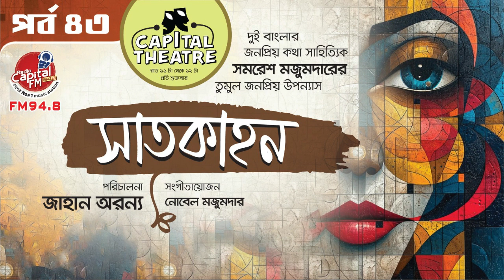সাতকাহন । সমরেশ মজুমদার। Capital Theater | Episode - 43 | Audio Book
বাংলা সাহিত্যে অবশ্যপাঠ্য উপন্যাসের তালিকা করলে সমরেশ মজুমদারের ‘সাতকাহন’ উপন্যাসটির নাম অবশ্যই যুক্ত করতে হয়। এটি শুধু একটি উপন্যাস নয়, একটি নারীর জাগরণের গল্প। অনেকেই এই বইটিকে সমরেশ মজুমদারের লেখা মাস্টারপিস বই বলে অভিহিত করেন।

শুরুতে বইটি দুটি খণ্ডে প্রকাশিত হলেও পরবর্তী সময়ে ১৯৬৭ সালে অখণ্ড উপন্যাসটি প্রকাশ করে আনন্দ প্রকাশনী। এই গল্প অবলম্বনে বাংলাদেশ এবং ভারতে বিভিন্ন সময় নাটক, সিরিয়াল হয়েছে। এই বইটি প্রতিটি মেয়ের জন্য অবশ্যপাঠ্যও বলা যায়।

উপন্যাসটির কেন্দ্রীয় চরিত্র দীপাবলী, ডাকনাম দীপা। বাবার নাম অমরনাথ। জন্মের পরেই গর্ভধারিণী মাকে হারায় দীপা। পরবর্তী সময়ে সৎ মা আর দাদী মনোরমার পীড়াপীড়িতে মাত্র ১২ বছর বয়সে বিয়ে করতে বাধ্য হয় দীপা। কিন্তু নিয়তির নির্মম পরিহাস, বিয়ের পরের দিনই বিধবা হতে হয় তাকে। তাই বাধ্য হয়েই বাবার বাড়ি ফিরে আসে সে। আর পাঁচটা বাঙালি হিন্দু বিধবার মতোই জীবন কাটানোর কথা ছিল তার। কিন্তু নিয়তির কাছে হার না মেনে দীপা বেছে নিল স্রোতের প্রতিকূলের পথ।

উপন্যাস - সাতকাহন
লেখক - সমরেশ মজুমদার
অডিও প্রোডাকশন - Capital FM 94.8
পরিচালনা - জাহান অরণ্য
সঙ্গীতায়োজন - নোবেল মজুমদার